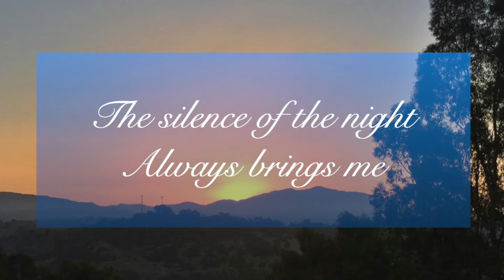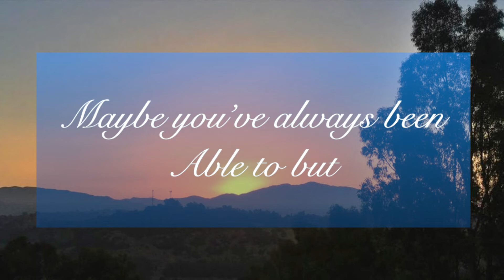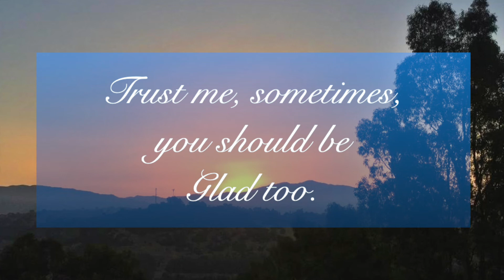Letters to a Twin Flame - DF to DM - Under the Stars After Hours